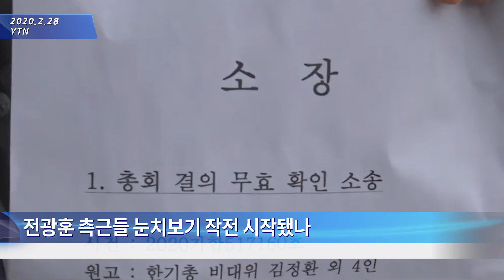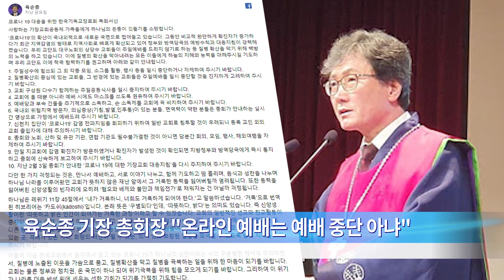[평화나무뉴스] 비밀주의 고수하는 신천지 막장드라마, 전광훈 구속과 측근들의 선택, 코로나19 교회 그리고 예배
2020.3.1. 평화나무뉴스